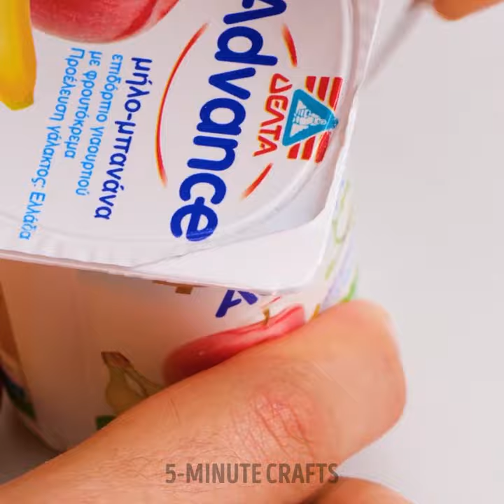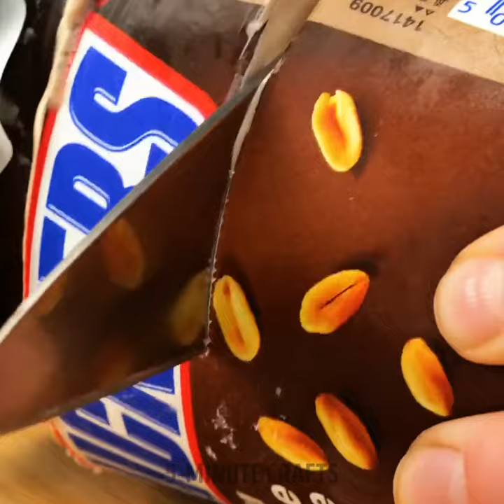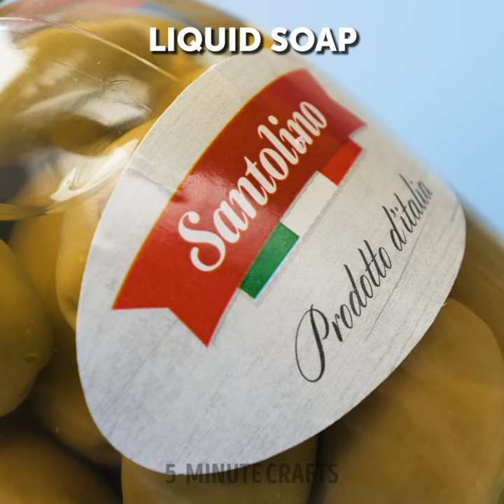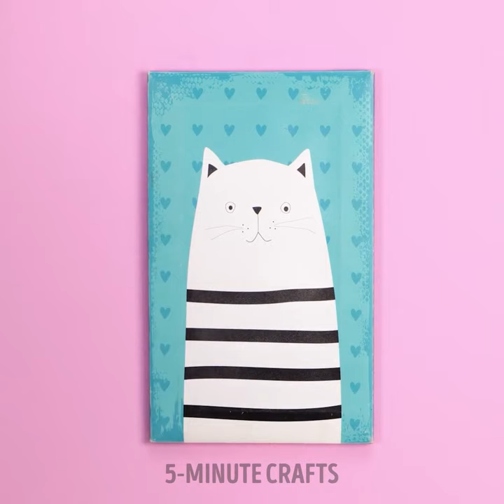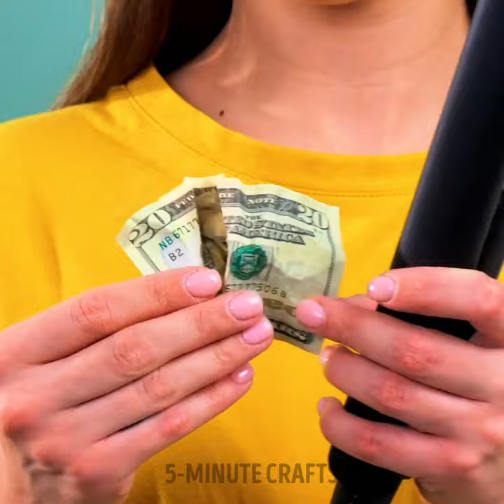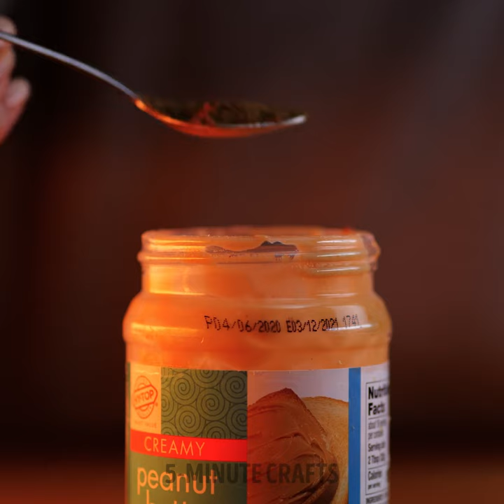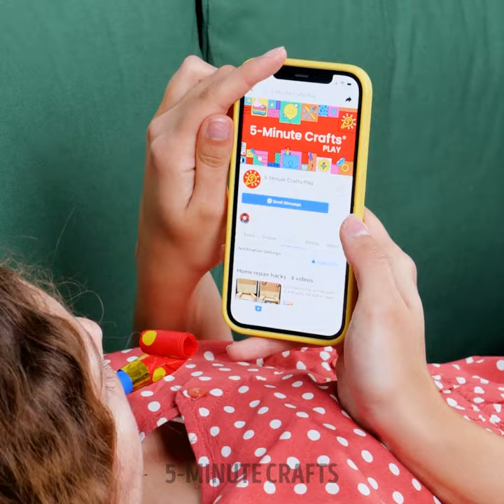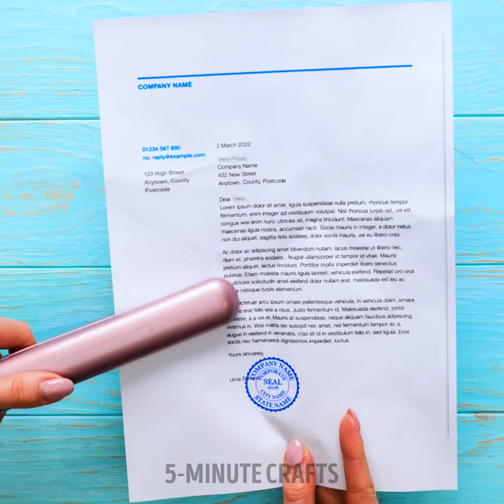Extraordinary Life Hacks You Didn't Know You Needed! 🌟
Ready to revolutionize your daily routine? In this video, we'll unveil a collection of mind-blowing tips and tricks that will simplify your everyday tasks and leave you wondering how you ever lived without them. From ingenious organization hacks to time-saving shortcuts, these extraordinary life hacks are here to transform your life for the better! 💪🌟💼

TIMESTAMPS
00:41 Carpet hack
01:33 Quick way to separate the egg white
02:07 Canned food hack
03:53 Smart hack to clean your dirty mop